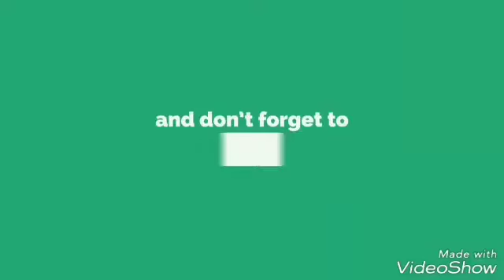JANAB AHMED BALALA SAHAB.INNUGURATION OF NEW COMMUNITY HALL AND FREE TAILORING CENTER AT GANDHINAGAR